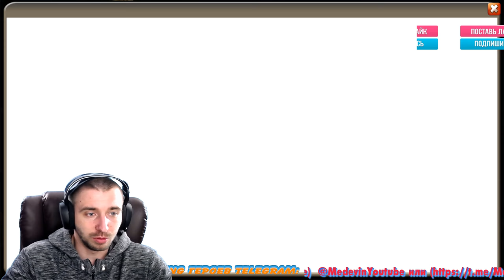НОВАЯ ТОП ИМБА НА КИТАЙКЕ, ГРУБАЯ СИЛА 8-8, ЗАБОМБИЛИ КИТАЙ, БИТВА ЗАМКОВ, CASTLE CLASH